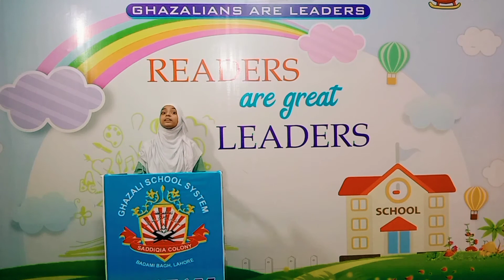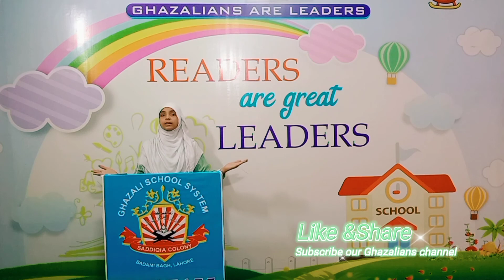آج کا مسلمان انتشار کا شکار || اُردو تقریر